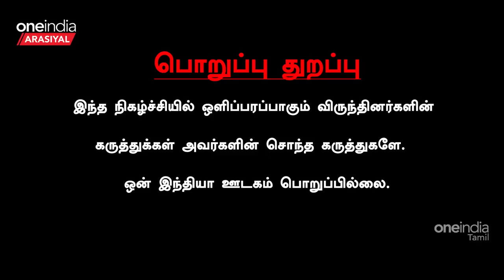" Kodanad வழக்கை ஒழுங்கா விசாரிச்சா EPS மாட்டுவார்"- Pugalenthi, OPS ஆதரவாளர் | Oneindia Arasiyal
~PR.45~CA.76~ED.67~HT.75~